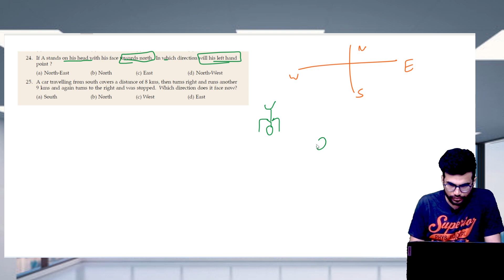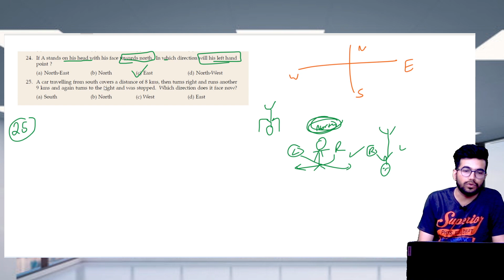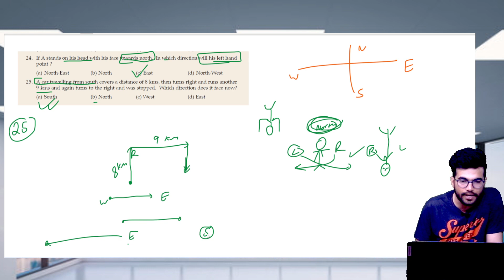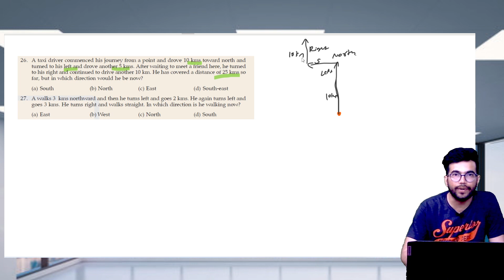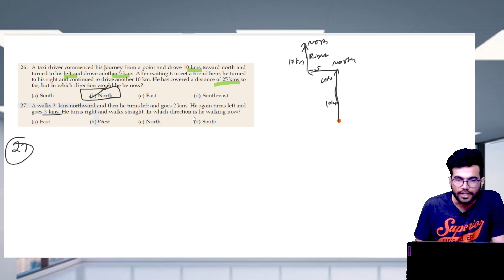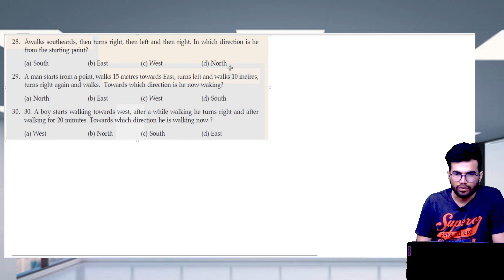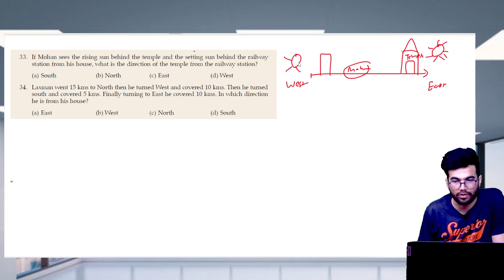CA foundation Logical Reasoning | Direction Test | LR | Chapter 10 | Lecture 4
hello dear student you are most welcome in vivek commerce classes

in this video you learn Complete Chapter 10 , direction test
logical reasoning direction test for ca foundation

for full course just whatsapp your course at 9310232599

logical reasoning 20 marks topic for Ca foundation

we help to student for become CA and CMA
we provide offline and online classes for CA and CMA foundation
and CA and CMA inter in all over india.
ICAI , ICMAI
join us for your better result and clear you exam as earliest
we provide classes for CA foundation
Accounts , math, law, economics
CMA foundation all subject
CA inter group 1 ALL subject
CMA inter group 1 all subject
CA inter group 2 ALL subject
CMA inter group 2 ALL subject
@vivek commerce classes
all the best deal all get enroll very soon for best result and grow your knowledge with us.